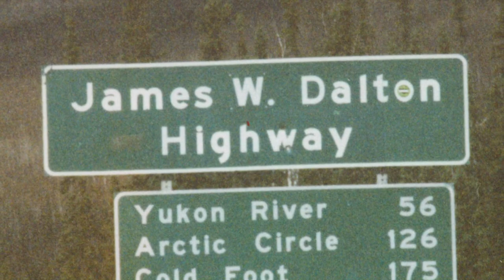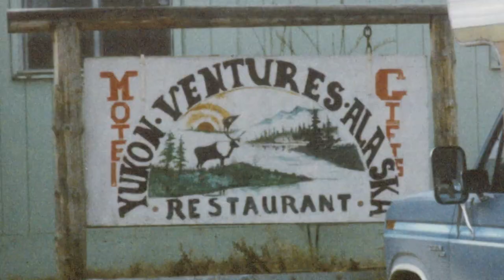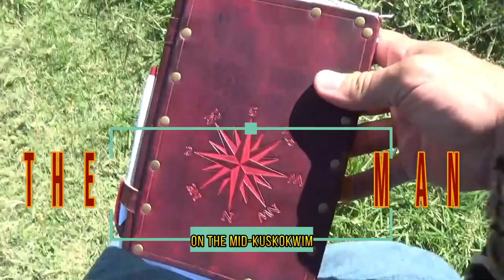Talkin' Story with RW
Get to know more about Roland Welker, WINNER of ALONE SEASON-7-History Channel.
Hear Roland talk about making his way to Alaska & the pursuit of Big Game Bliss!